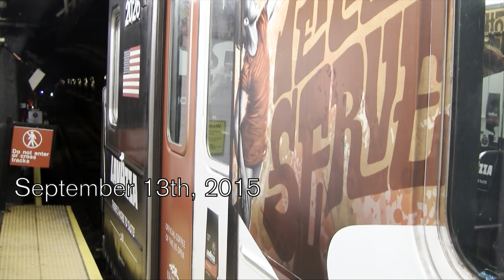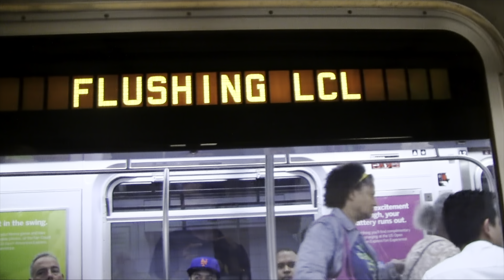Brand-New Subway Station: Opening Day at 34th Street - Hudson Yards (2015)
To celebrate the 7-year anniversary of the opening of 34th Street - Hudson Yards, here is a video from the station's opening day! Notice that CBTC was not yet active here, and R62As still ran on the 7 line. Enjoy!

Taken on September 13th, 2015.